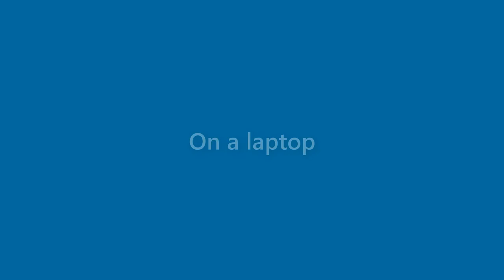Joe Gutierrez - appearance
Name Look - Joe Gutierrez - appearance. In this video we present "Joe Gutierrez" name look and feel in various scenarios.
This video will cover:
How does "Joe Gutierrez" look as a personal letterhead?
How does "Joe Gutierrez" look on a business card?
How does "Joe Gutierrez" look on a computer/laptop screen?
How does "Joe Gutierrez" look with different background colors?
How does "Joe Gutierrez" look with various fonts?